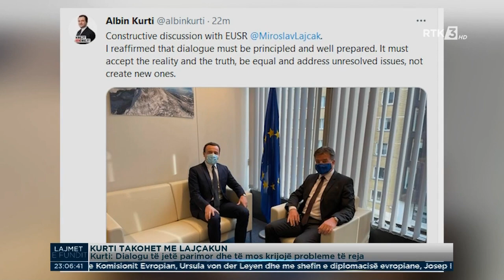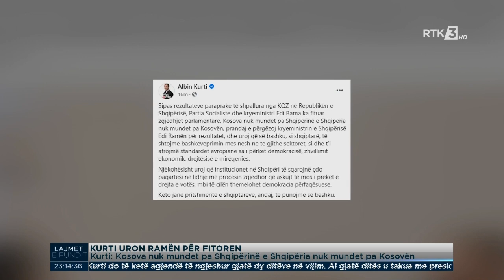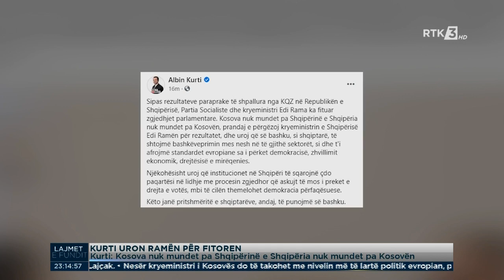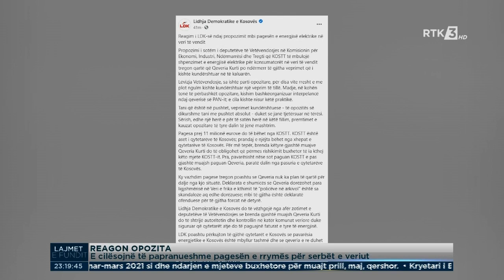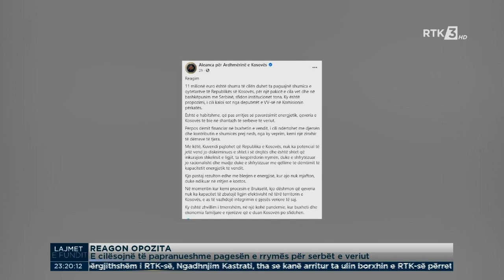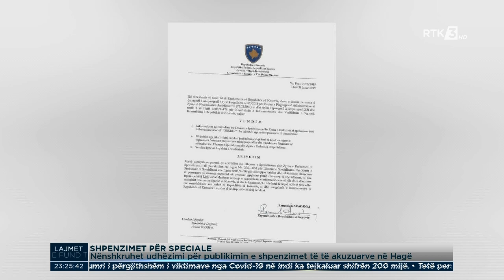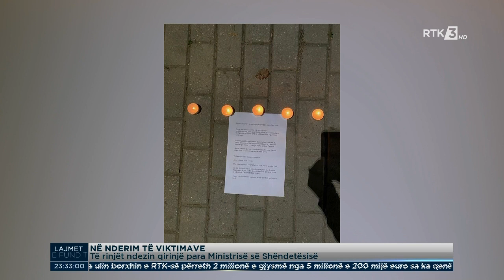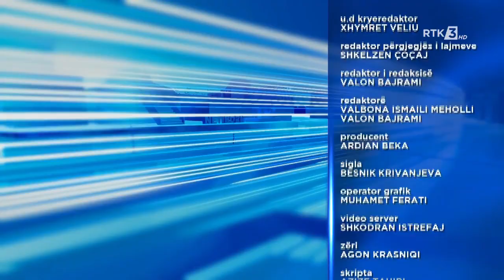LAJMET E FUNDIT 28.04.2021